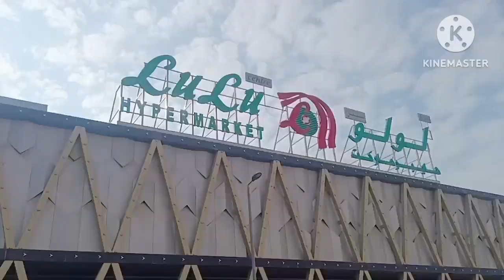Friday market in kuwait faheel#nas Q8#vlogs hendi vlogs in kuwait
Friday market in kuwait faheel#nas Q8#vlogs hendi vlogs in kuwait my Facebook page flow guys flow me guys my Instagram